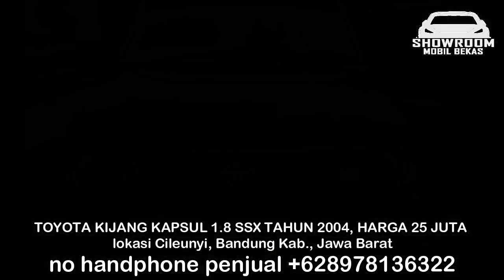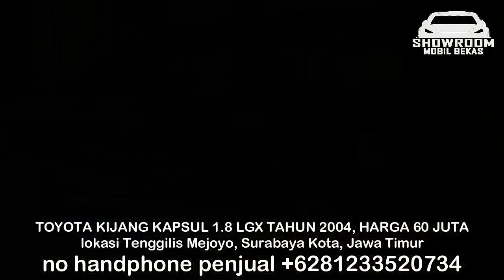HARGA MOBIL BEKAS KIJANG KAPSUL TAHUN 2004 HANYA 25 JUTA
1. TOYOTA KIJANG KAPSUL 1.8 SSX TAHUN 2004, HARGA 25 JUTA

2. TOYOTA KIJANG KAPSUL 1.8 LX TAHUN 2000, HARGA 50 JUTA

3. TOYOTA KIJANG KAPSUL 1.8 SSX TAHUN 2000, HARGA 51 JUTA

4. TOYOTA KIJANG KAPSUL 1.8 SGX TAHUN 2002, HARGA 53 JUTA

5. TOYOTA KIJANG KAPSUL 1.8 LX TAHUN 2003, HARGA 57 JUTA

6. TOYOTA KIJANG KAPSUL 1.8 LGX TAHUN 2004, HARGA 60 JUTA

TERIMA KASIH